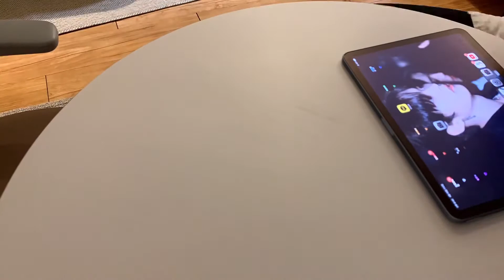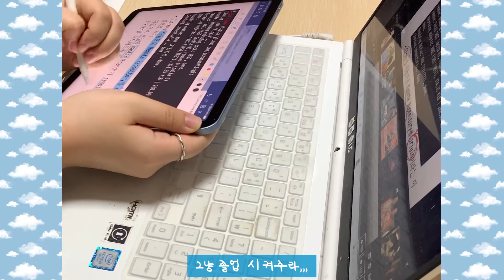Racy log - 이사하고 Vlog